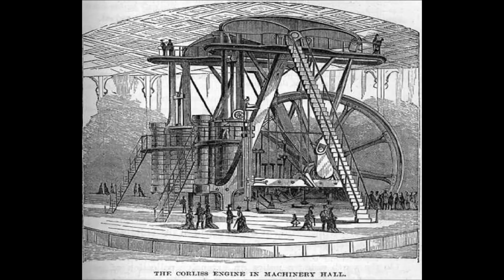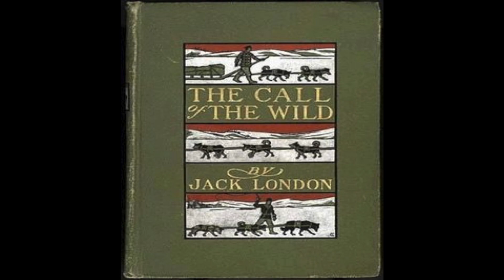Professor Cecelia Tichi on Jack London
Cecelia Tichi, professor of American studies at Vanderbilt University, gives a guest lecture at Claremont Graduate University on "Jack London: The Tough, the Tender, and the Captain (of Industry)." Tichi is the author, Civic Passions: Seven Who Launched Progressive America (and What They Teach Us) (North Carolina, 2009).